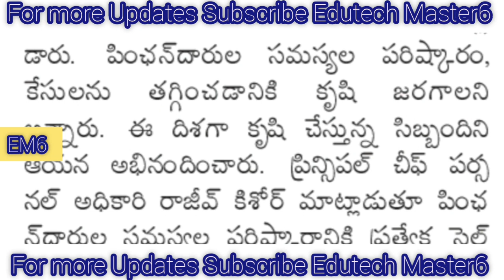Good News to Pensioners |పెన్షనర్లకు తీపి కబురు ప్రత్యేక సెల్ ఏర్పాటు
TS Pension Re Fixation for Pensioners
TS DA LATEST UPDATE
OPS UPDATES
DA Hiked
TA Allowance
HRA Allowance

11TH PRC
11th prc fitment and basic pay details
11th prc telangana latest news
11th prc andhra pradesh
11th prc telangana
prc andhra pradesh latest news
11th prc ap latest news 2019
11th prc telangana latest news today
11th prc telangana
11th prc fitment table
11th prc fitment and basic pay details
11th prc latest news
11th prc in andhra pradesh 2019
11th prc telangana latest news 2019
ana latest news 2019
11th prc ap
11th prc fitment and basic pay details pdf